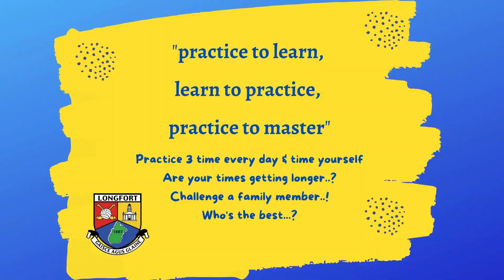Speed to the Sliotar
Striking the sliotar at speed moving to a wall